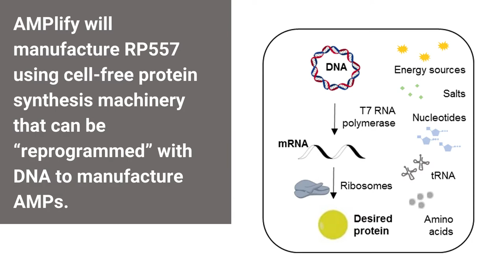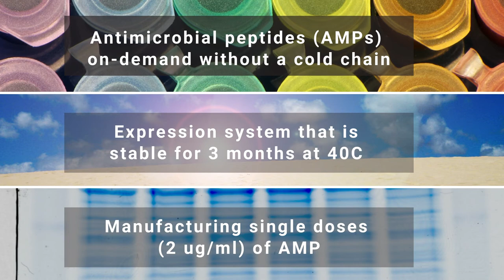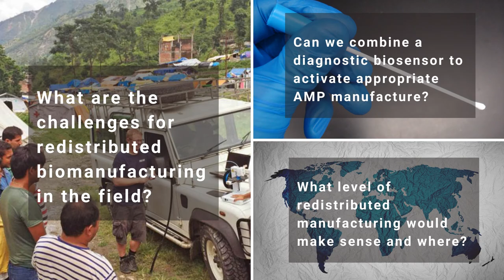AMPlify: redistributed manufacturing of antimicrobial peptides for wound care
AMPlify is a research project at the University of Cambridge supported by the EPSRC Redistributed Manufacturing in Healthcare Network (RiHN) to prototype a lyophilized reagent to produce antimicrobial peptides (AMPs) on-demand, off-grid and without a cold-chain.